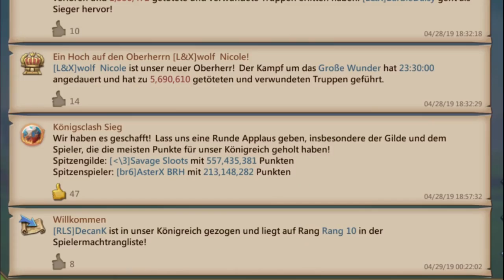Garrison Trap #61 KvK Worldrank 200Mio Solopoints ! - 4 Way KvK April 19 - Lords Mobile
Yo fellas,

This Time the Garrison Trap reached the Top 100 in World Ranking 4 Way KvK April 19 with 213Mio Solopoints.

2. TheFatRat - Warrior Song feat. Stasia Estep ~ Official Song

3. TheFatRat - Envelope (DOTA 2 Music Pack)

5. TheFatRat & Slaydit - Solitude